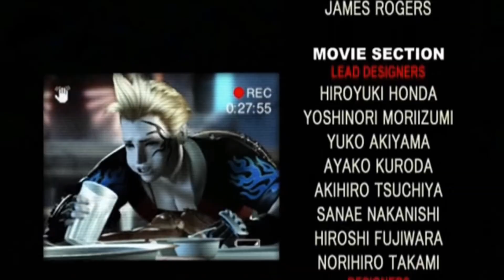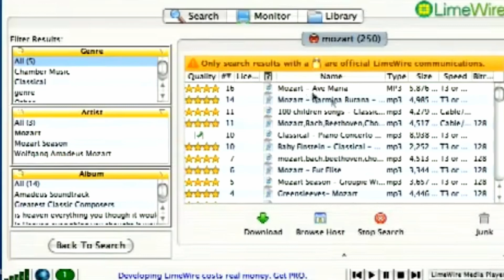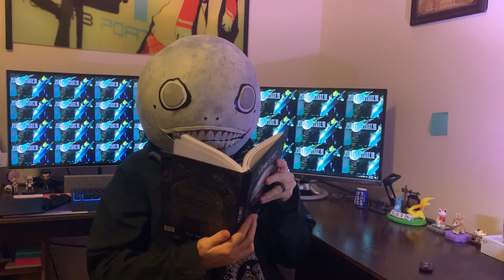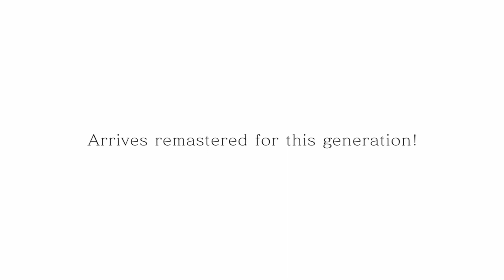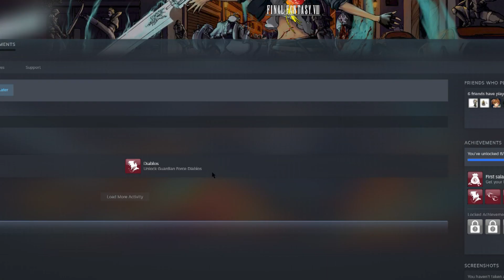The COOLEST Final Fantasy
In today's episode. I talk about video games. The Night Sky Prince dances, and Soldier 1st Class buys me things.